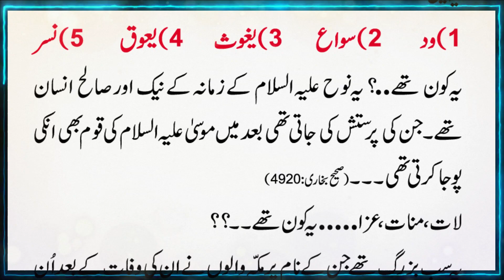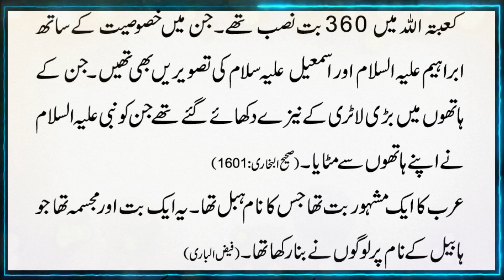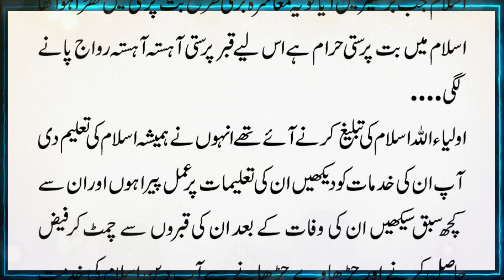Qoum Nooh ke 5 Boot | قوم نوح کے 5 بت | Dilchasp Kahani